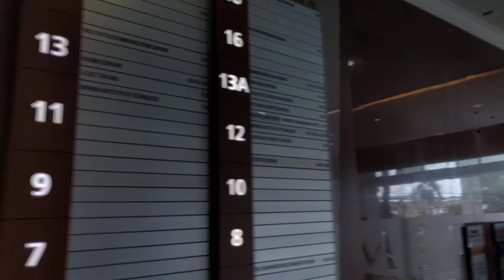Menara Summit Ground And Surroundings Walkthrough